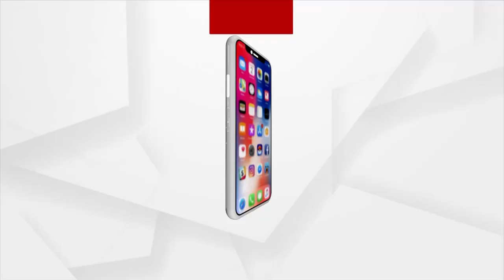ବିଜେଡିକୁ ଅଭିଜ୍ଞତା ଡର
ବିଜେଡିରେ ଏମିତି କାହିଁକି ହେଉଛି ?
ବିଜେଡିକୁ ଅଭିଜ୍ଞତା ଡର । ଅଭିଜ୍ଞ ନେତାଙ୍କୁ ବିଜେଡି ନୂଆ ନେତୃତ୍ୱଙ୍କ ଭୟ ।
ଅଭିଜ୍ଞତା ସମ୍ପନ୍ନ ନେତାଙ୍କୁ ଦଳରେ କୋଣଠେସା । ଅଲୋଡା ହୋଇଗଲେଣୀ ଦଳର ଅଧିକାଂଶ ବରିଷ୍ଠ ।